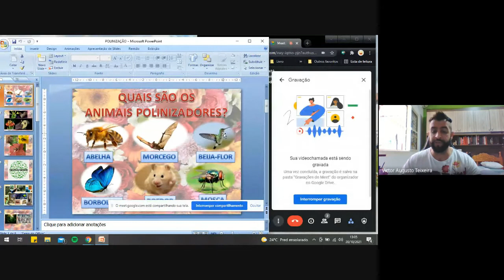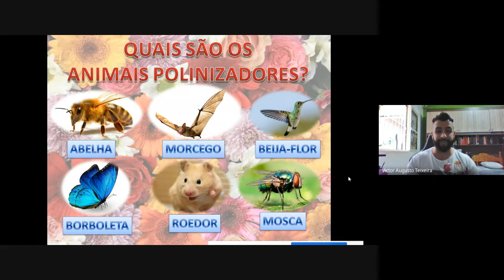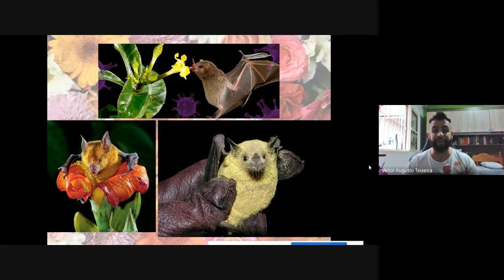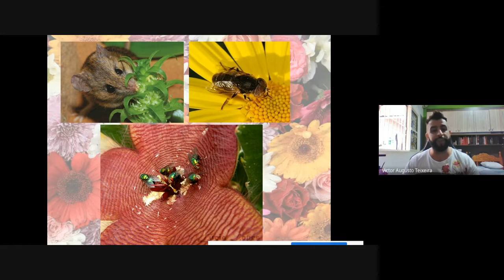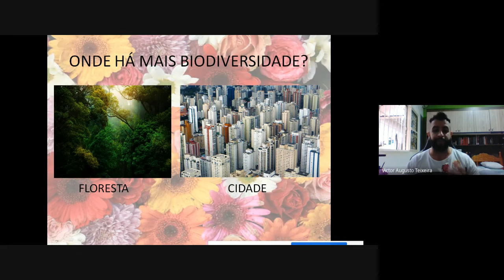Educação Ambiental - Biodiversidade